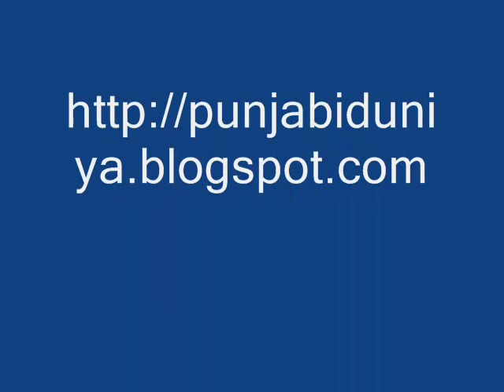Jag Jeondeyan De Mele---Guggi Comedy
nice comedy